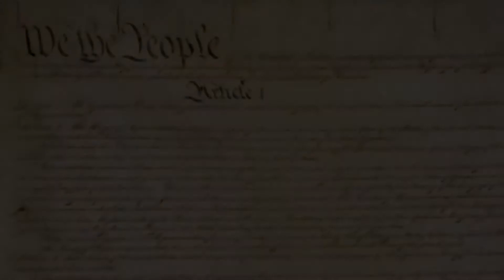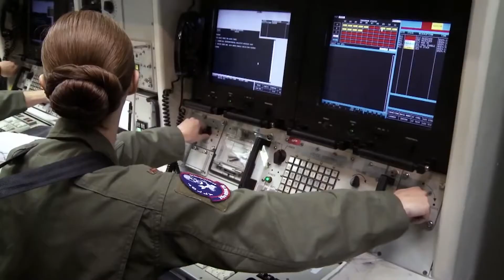Commissioning Spring 2016 - Oath of Service